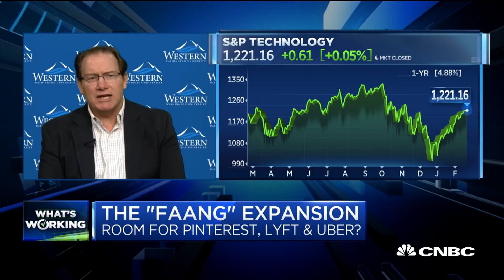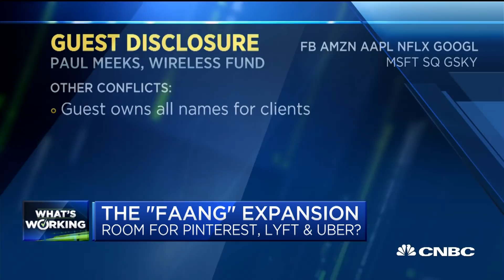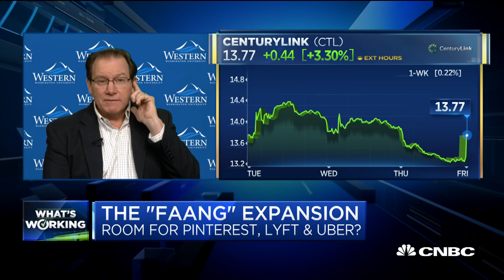How Pinterest, Lyft, Uber IPOs might affect FAANG stocks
Paul Meeks, portfolio manager of the Wireless Fund, joins "Squawk Box" to give his analysis of how FAANG stocks might expand to make room for Pinterest, Lyft and Uber in the event the companies go public.